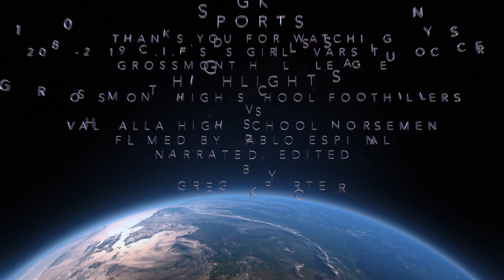HIGHLIGHTS GROSSMONT FOOTHILLERS VS VALHALLA NORSEMEN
HIGH SCHOOL SOCCER